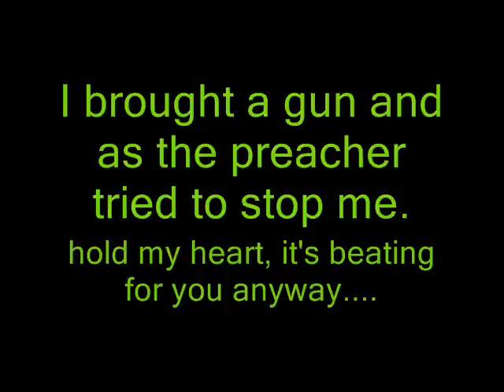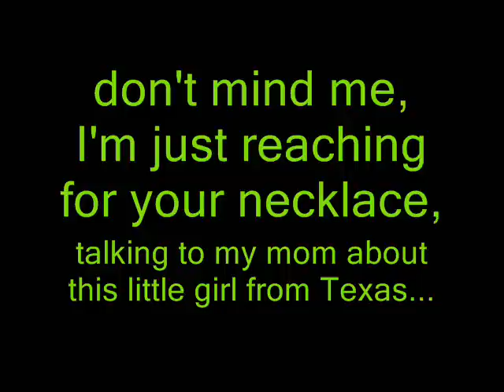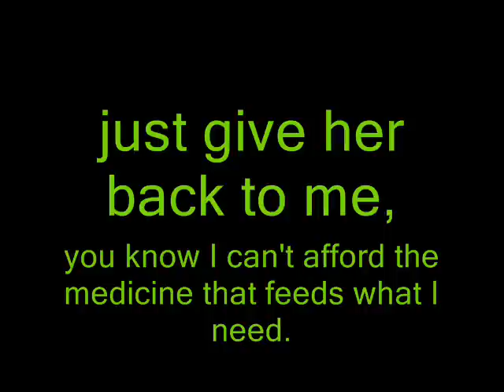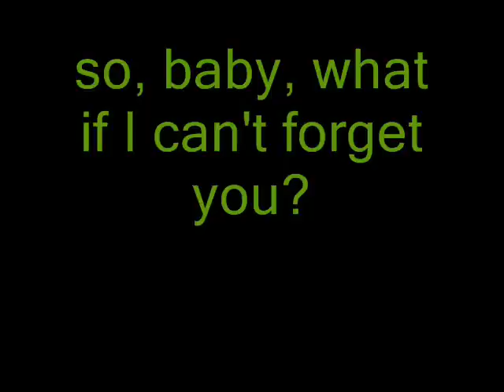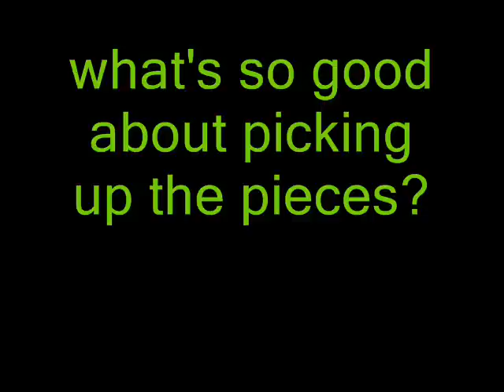Caraphernelia Lyrics Pierce the Veil ft. Jeremy McKinnon of A Day to Remember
This was made for fun. Song lyrics for "Caraphernelia by Pierce the Veil", ft. "Jeremy McKinnon of A Day to Remember" on the screen. or right here. The song is from their new album "Selfish Machienes"
Sunshine;
There ain't a thing that you can do that's gonna ruin my night
(But there's just something about)
This dizzy dreamer
And her bleeding little blue boy
Licking your fingers like you're done and
You've decided there is so much more than me
And baby honestly it's harder breathing next to you I shake
I brought a gun and as the preacher tried to stop me
Hold my heart it's beating for you anyway

What if I can't forget you
I'll burn your name into my throat
I'll be the fire that'll catch you
What's so good about picking up the pieces
None of the colors ever light up anymore in this hole

Nobody prays for the heartless
Nobody gives another penny for the selfish
)you're learning how to taste what you kill now)
Don't mind me, I'm just reaching for your necklace
Talking to my mom about this little girl from Texas

Just give her back to me
You know I can't afford the medicine that feeds what I need
So baby what if I can't forget you
Collide invisible lips like a shadow on the wall and just throw, oh no
You can't just throw me away

So what if I can't forget you
What if I don't even want to
I'd better learn to live alone

If you read this, here's my tumblr! follow if you want :)